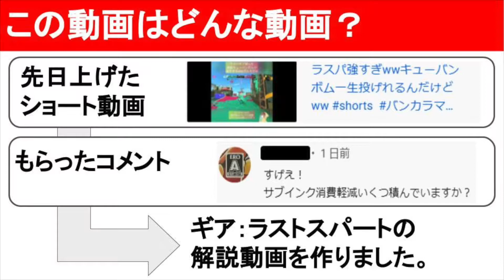まるでボムラッシュ？ラストスパートが強すぎる‼【Splatoon3】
はじめまして、あぐです！
Splatoonを軸に、switchとPCゲームの動画をあげてます！
火曜日22時からは生配信もしているので遊びに来てください😇

最初の15秒見てもらえれば動画の雰囲気伝わると思います。

主にご飯の写真を投稿してます。たまに動画載せます

ショート動画を載せています！Youtubにあげれない1分以上のショート動画もこちらにあげてます！